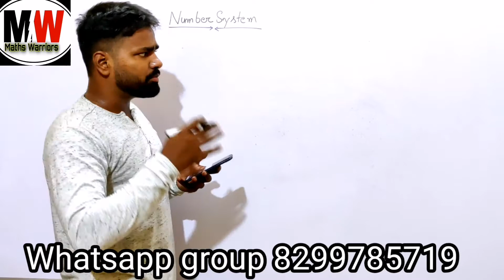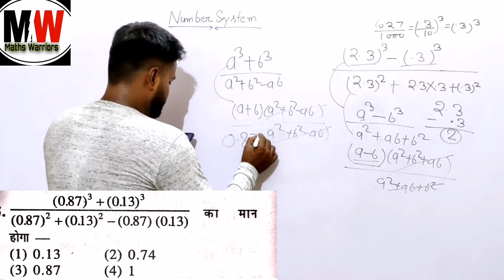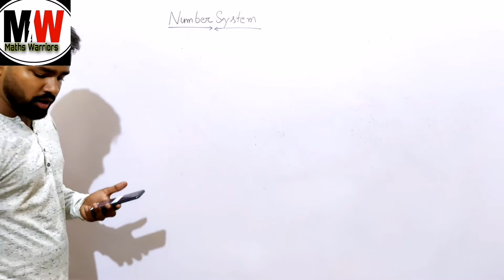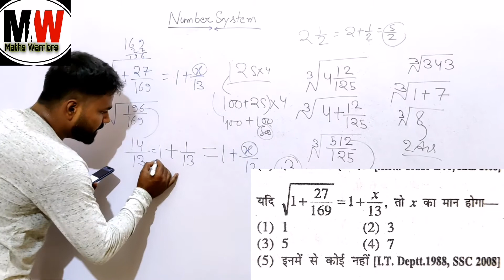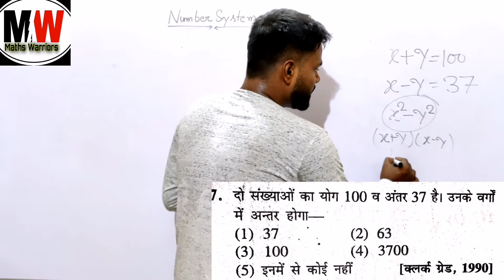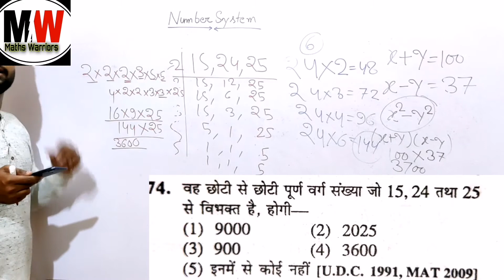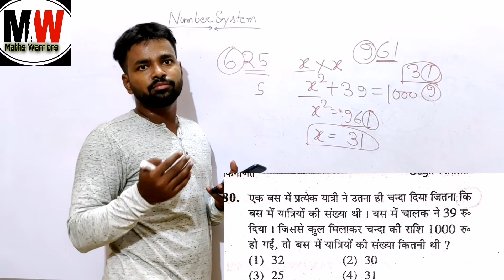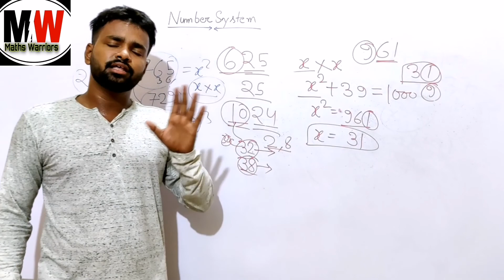NumberSystem Part 8 FORMULABASED, SQUARE AND CUBE Related Questions 1no Concept ke Sath👌👌💥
For SSC UPSI UPTET UP CTET UP LEKHPAL UP si uptet ctet uplekhpal UP @studyiq_maths math ssc ssc cgl sscchsl and many more exams 👌💥👍